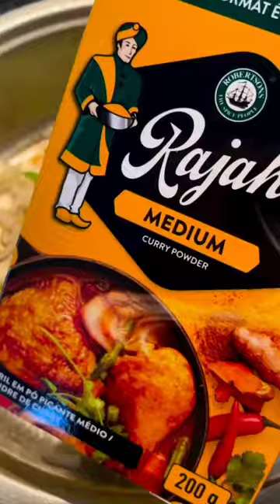Ultimate Pilchards Pasta bake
Pilchards Pasta bake